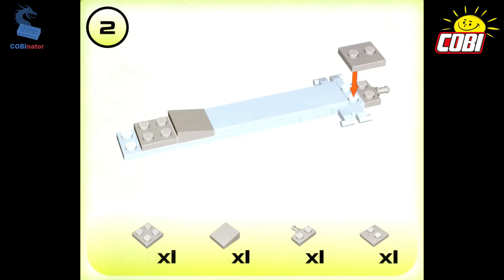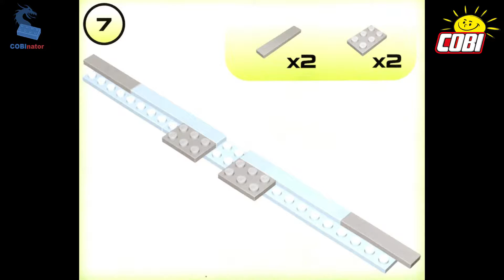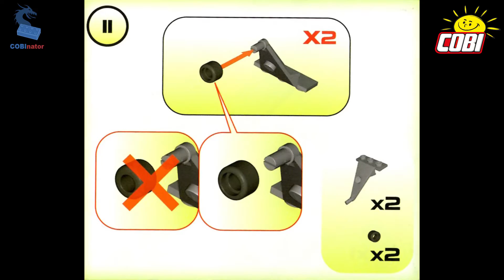Klocki COBI 2147 - Dron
Ver.: Szybkie budowanie
Użyty program: Adobe Premiere Elements 14.1

Czy też zostałeś wychowany na klockach LEGO? Czy chciałbyś poznać ich polski odpowiednik – klocki COBI®?

Opis COBI:
Zdalnie sterowany samolot bezzałogowy – dron - to najnowocześniejsza broń każdej armii na świecie. Kontrolowany automatycznie przez komputery pokładowe lub zdalnie sterowane pilotem. Z zestawu zbudujesz model drona z ruchomym śmigłem i uzbrojonym w rakiety.

Specyfikacja:
Ilość części: 60 sztuk + 1 ludziki
Wiek: 5+